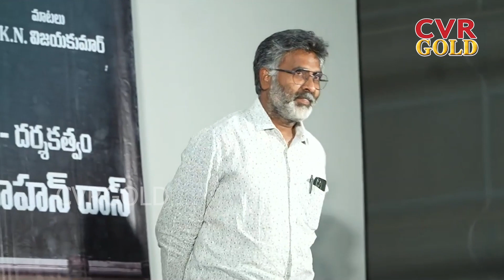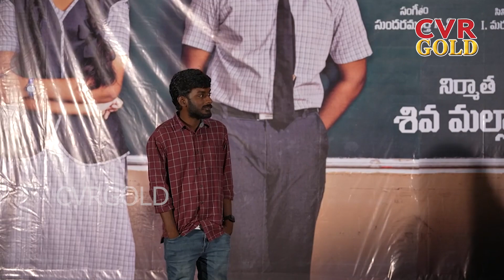Satya Movie Press Meet | Hamaresh | Prathana | CVR Gold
CVR Gold Presents Latest Updates on Telugu Cinema News, Tollywood Updates, Exclusive Interviews, tollywood Fasion show Events